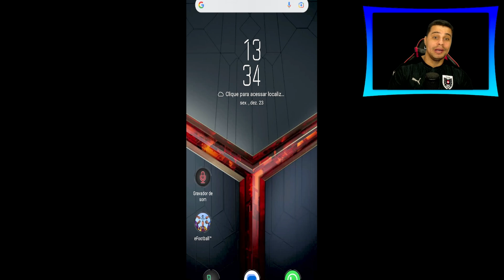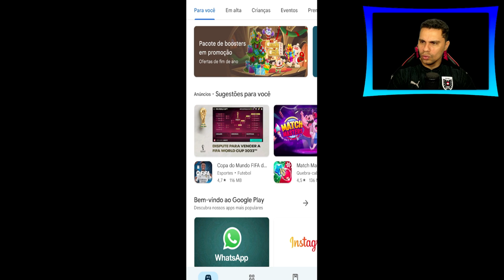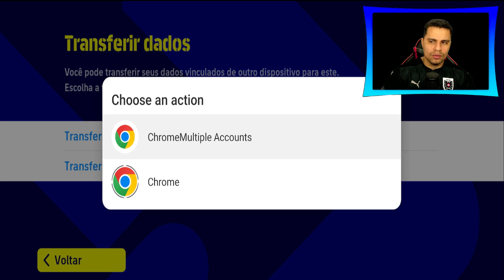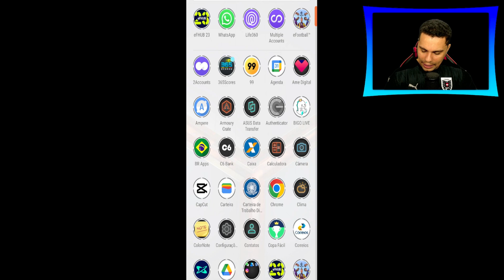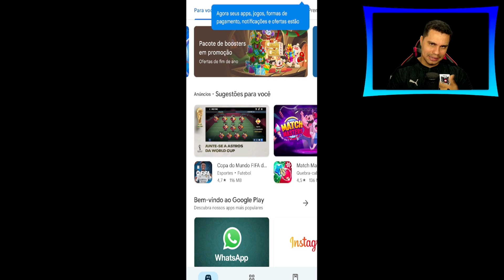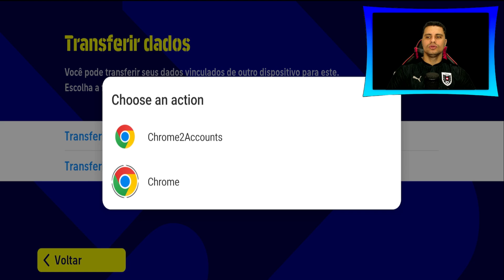COMO TER DUAS CONTA NO EFOOTBALL 2024 MOBILE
Fala pessoal, Se você é um entusiasta do eFootball 2024 Mobile, pode ser que em algum momento tenha se perguntado se é possível ter mais de uma conta no jogo. A boa notícia é que sim, é possível ter duas contas separadas no eFootball 2024 Mobile, permitindo que você explore diferentes estratégias, teste diferentes jogadores e experimente novas táticas. Neste guia, mostraremos como você pode ter duas contas no eFootball 2024 Mobile e alternar facilmente entre elas.

► CRÉDITOS do vídeo para:
  Barão eGamer

 • COMO TER DUAS CONTA NO EFOOTBALL  24